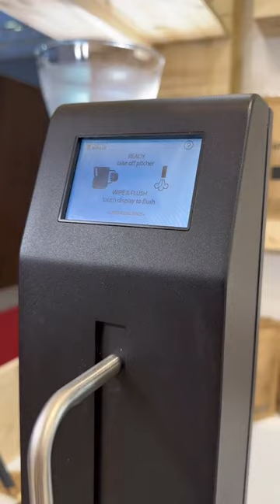Perfect Moose in Italian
Why does it even sound better in Italian? 😍

📹 by @dm.italia, the moosed passionate Italian Moose Rangers. Read this out loud to feel stylish yet sexy 👉🏽 'Ecco qui una dimostrazione su come funziona @perfectmoose.foamer, perfetto aiutante del Barista 😍
event: @levante_prof

Perchè?
Scoprilo insieme a @johnsy_jessica_ 💞